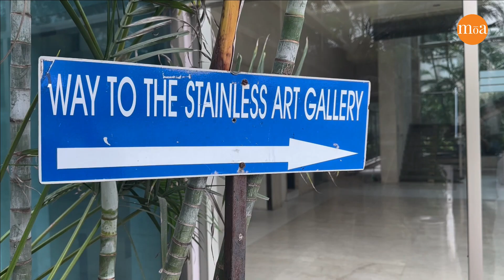🎨 BEYOND BOUNDARIES: A Global Art Experience | MoA's group show at The Stainless Gallery Delhi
New Delhi: Matters of Art (MoA) recently showcased ‘Beyond Boundaries: A Global Art Experience’, a group exhibition featuring eminent global as well as Indian artists at The Stainless gallery, New Delhi (September 28 and will be on view till October 3, 2024).

Beyond Boundaries offers exciting ways to experience art through the works of artists across the world. The exhibition features diverse range of mediums, from painting and sculpture to video and installation art, providing viewers with a multi-faceted perspective on contemporary artistic practice. By bringing together artists from different cultural backgrounds, this exhibition creates a dialogue that transcends linguistic and geographical barriers, inviting viewers to engage with art in a truly global context.

This groundbreaking exhibition featured the work of emerging and established artists from diverse cultural backgrounds, exploring themes of migration, identity, and belonging. Through a series of thought-provoking video art and artworks, the exhibition invites viewers to consider the ways in which art can transcend boundaries and connect people across different cultures.

The concept of “borderless” art challenges traditional notions of boundaries and limitations, celebrating cultural diversity and fostering a sense of unity and shared humanity through creative expression. By breaking down barriers and embracing a global perspective, these  artists are pushing the boundaries of traditional artistic practices, creating innovative and thought-provoking works that reflect the interconnected nature of our modern world.

The exhibition is curated by Delhi-based visual artist and editorial designer Anoop Kamath.

About MoA
Matters of Art (MoA) is India's first ezine on contemporary art. MoA was established in 2006. MoA covers reviews, features, interviews and analysis on Indian contemporary art and exhibitions. Today, the ezine is a repository of over 2,500 articles and a million readership.

The first exhibition of MoA – Real 2006 – was hosted at the Visual Arts Gallery in Indian Habitat Centre, New Delhi. MoA has held exhibitions at Rabindra Bhavan, Lalit Kala Akademi, Anant Art Gallery, Travancore House Gallery in New Delhi and Durbar Hall Gallery in Kochi, Kerala.

About the Gallery
The Stainless gallery is a part of the Jindal Stainless family and their dedication to contributing to India's growth and development. The gallery with its 5,000 sq ft of area is eqipped with state-of-the-art facilities. The gallery is located in South Delhi.

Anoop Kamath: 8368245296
Mattersofart.blogspot.com